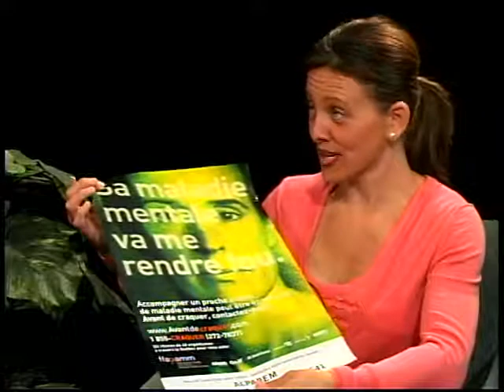TVRL - Vitrine communautaire, OSBL Habitation, ALPABEM - 05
Vitrine communautaire animée par Martine Larose